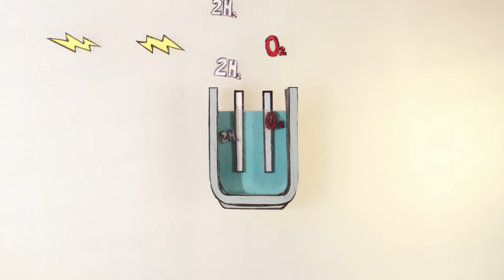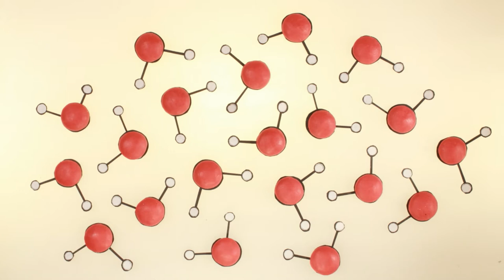Solarer Wasserstoff - Sonnenenergie chemisch speichern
Was macht ein künstliches Blatt, und wie kann man eins bauen? Wie kann man technisch Sonnenenergie einfangen und speichern? Das untersuchen wir am HZB und nutzen dafür auch unser Synchrotron BESSY II.